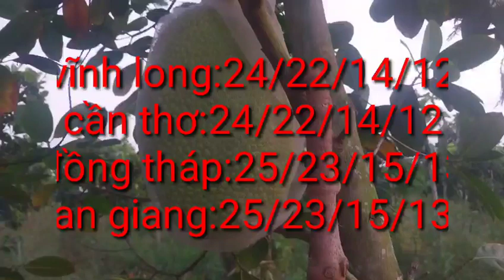giá mít hôm nay ngày 5/1/2023